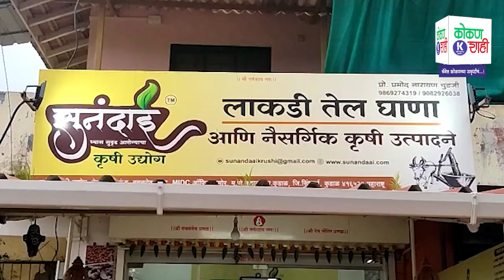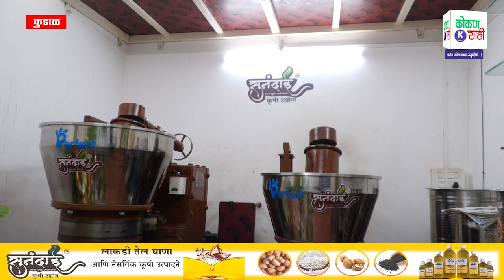सुनंदाई कृषीउद्योग येथे सत्यनारायण महापूजा उत्साहात । kokanshahi ।